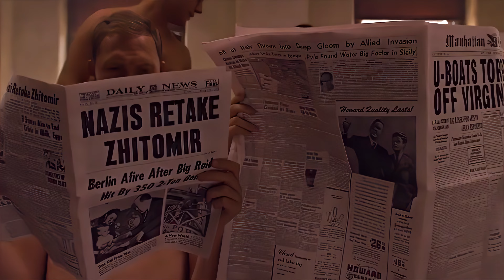AOS HOMENS PEQUENOS | STEVE ROGERS - CAPITÃO AMÉRICA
Esse é um vídeo antigo do canal que foi reeditado para melhorar a qualidade visual.

"Não Um Soldado Perfeito, Mas um Homem Bom!"

CRÉDITOS
IMAGENS: Capitão América / Vingadores.

Nenhuma das imagens e áudios utilizados pertencem ao canal Edições Jr. Esta é uma edição motivacional com objetivo de homenagear e divulgar as obras nela contidos, todos o material audiovisual usado pertence aos detentores legais dos filmes, séries e animações usadas no vídeo.

Conteúdo voltado ao entretenimento e ao bem estar do visualizador, proporcionando momentos de reflexões, emoções fortes de comoção e de felicidade extrema, tirando o telespectador por um breve momento dos problemas do mundo, gerando valor para um número incomensurável de pessoas que nós presenteiam com comentários belíssimos.